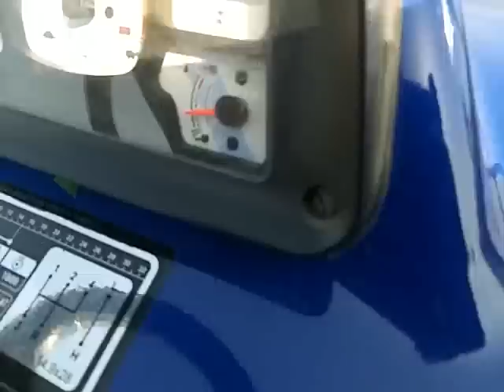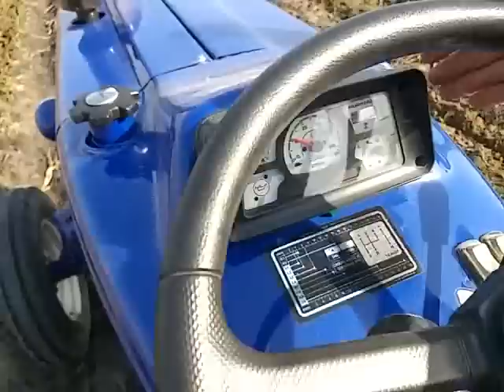FARMTRAC 60 ,F2,SUPERMAXX,पावर स्टेरिंग VS गन्ना जुटाई यंत्र ।